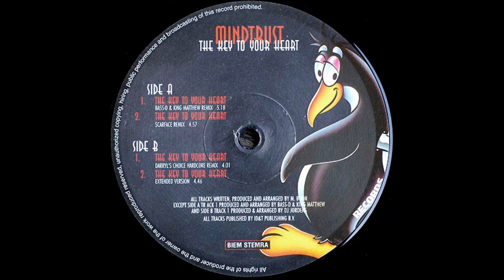Mindtrust - The Key To Your Heart (Extended Version)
Label: Pengo Records – PENGO 020
Format:
Vinyl, 12"
Country: Netherlands
Released: 1997
Genre: Electronic
Style: Gabber, Happy Hardcore